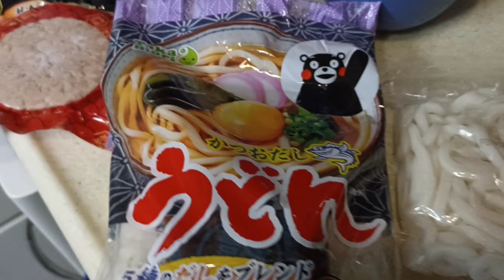Lunch Box..Fried Udon with hamburger steak,chicken sausage,carrot and vegies.